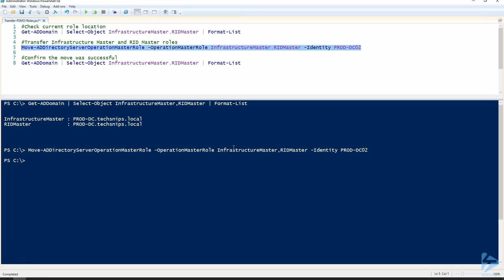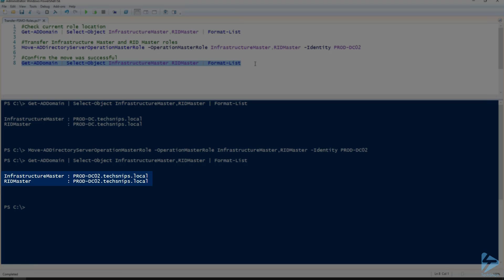How To Transfer Active Directory FSMO Roles With PowerShell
One of the tasks you may need to perform with the Flexible Single Master Operation (FSMO) roles is the need to move them to another domain controller in your Active Directory environment. While you can use the graphical tools to move the five roles, it would take three different utilities and the registration of the Schema Management DLL to perform this task. PowerShell allows you to move one or all of these roles with a single, albeit very long command.
In this video, David will demonstrate the use of the Move-ADDirectoryServerOperationMasterRole cmdlet to move the FSMO roles to another server using both named roles and numbered roles.
Prerequisites include:
Windows PowerShell 5.1
Active Directory PowerShell Module